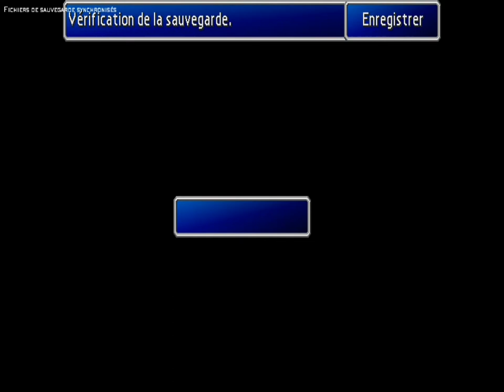Final Fantasy VII 100% 19/ La traversée de l'océan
Nous traversons donc l'océan en direction de Costa del Sol, la station balnéaire où le soleil tape !
Une traversée où l'ambiance est au rendez vous!

- [Invocation] Ifrit